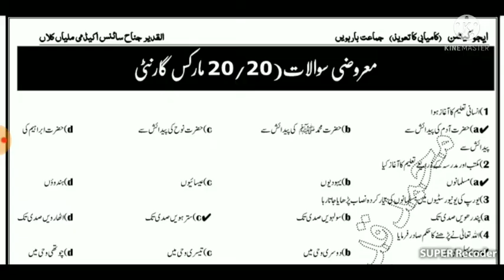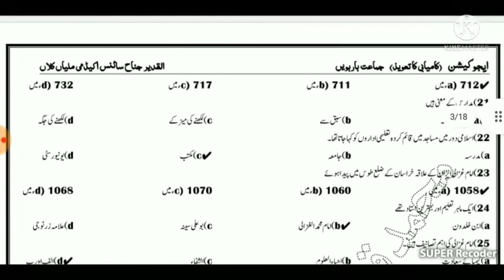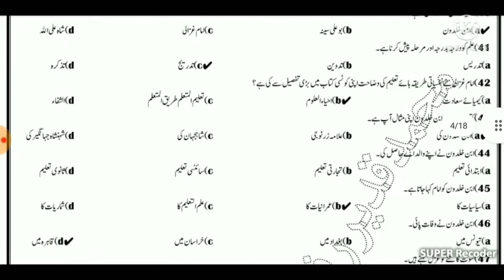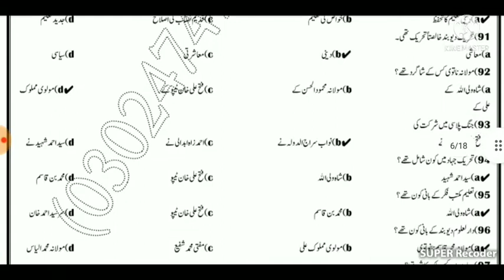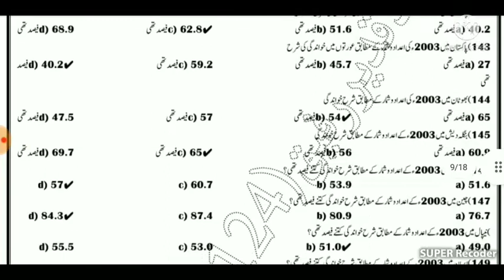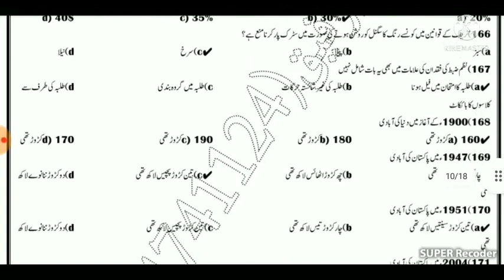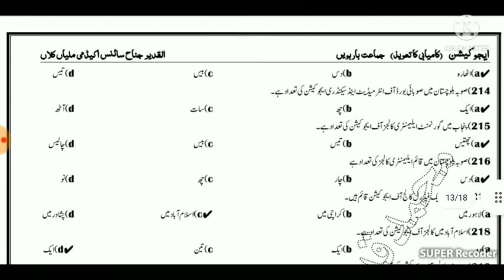2nd year Education objective Guess paper 2021 || 12th Education Solved MCQ's Guess paper 2021